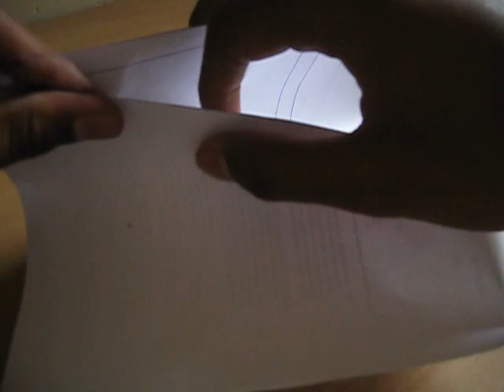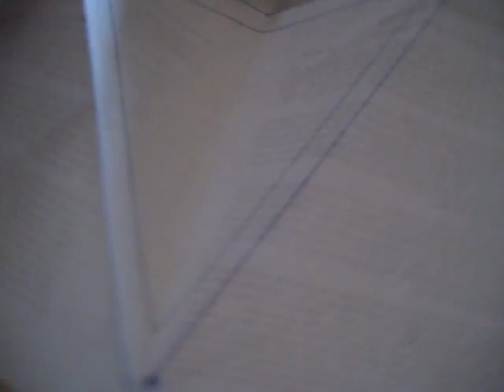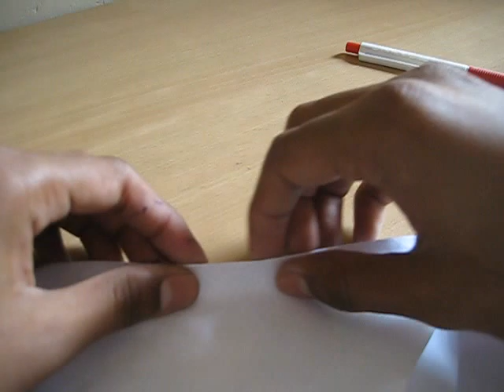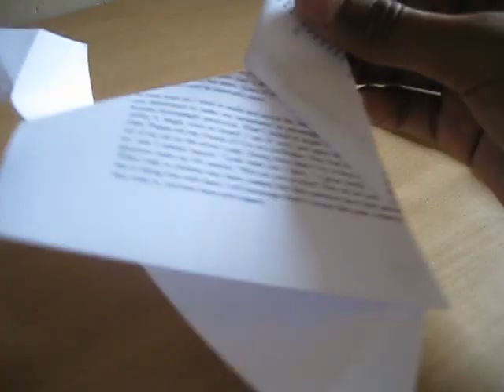Response:Ty Yann's Cut The Triangle Puzzle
Cut the triangle puzzle ...also how to find incenter of triangle visually